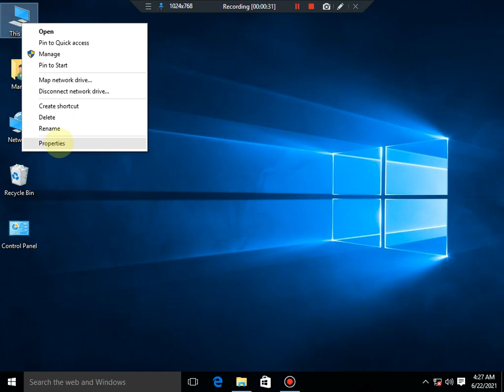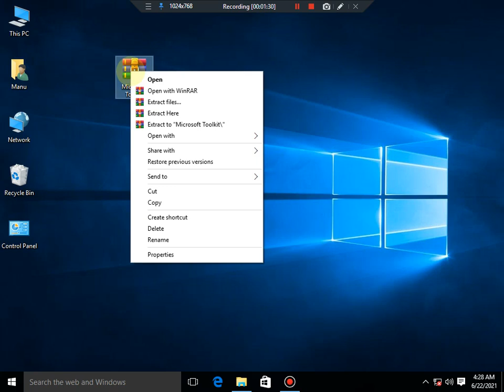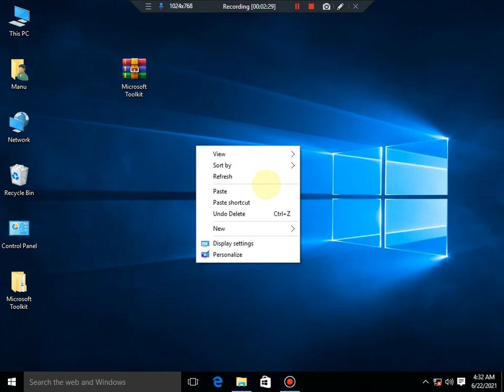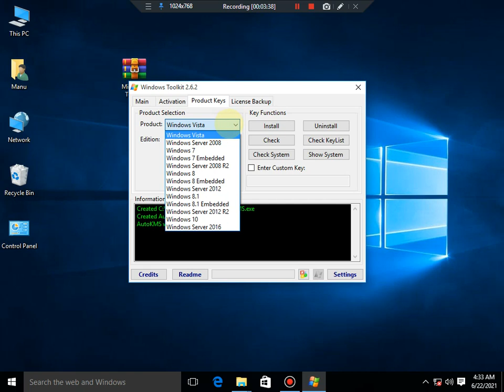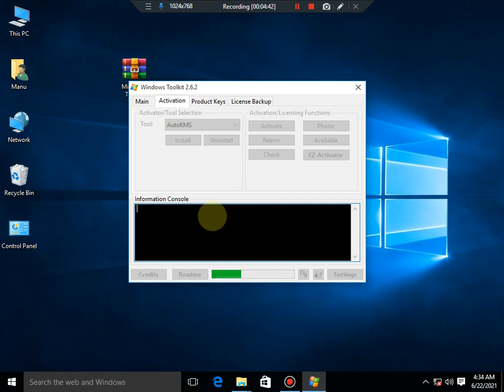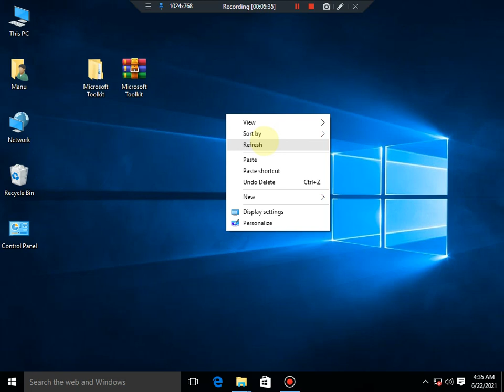Activate any windows perminantly in telugu //1000 % Works